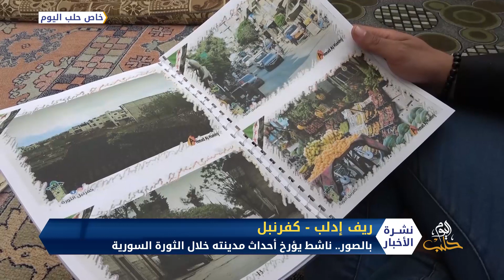بالصور.. ناشط يؤرخ أحداث مدينته كفرنبل جنوب إدلب خلال الثورة السورية